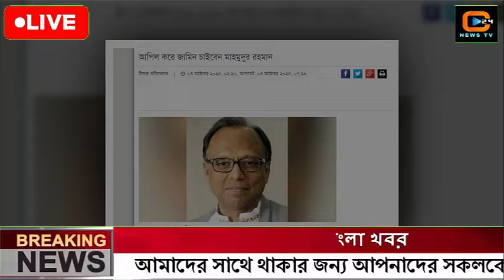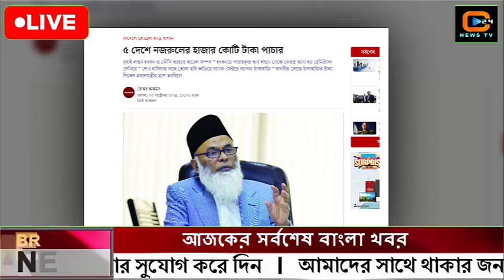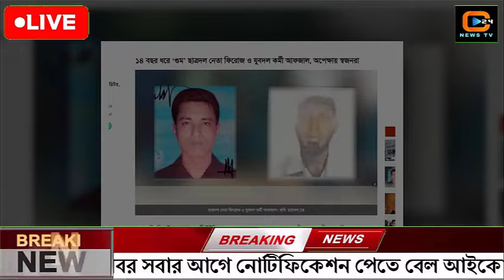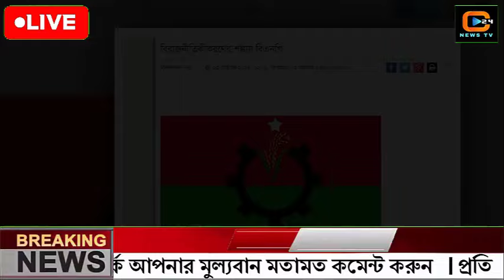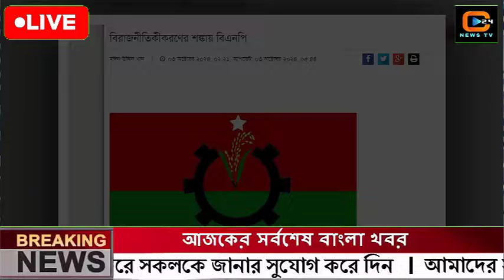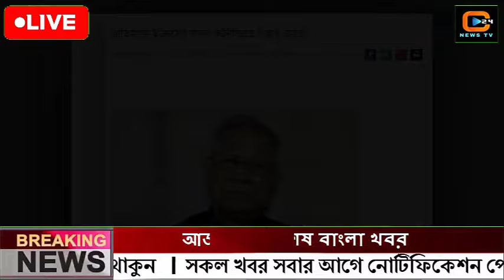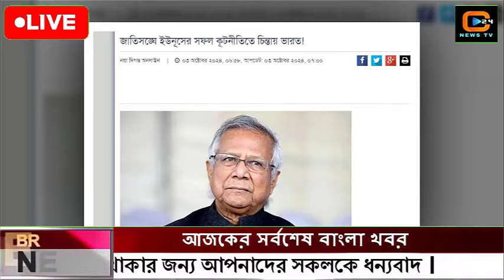এইমাত্র পাওয়া বাংলা খবর Bangla News 04 octobar 2024 |Bangladesh Latest News Today ajker taja khobor